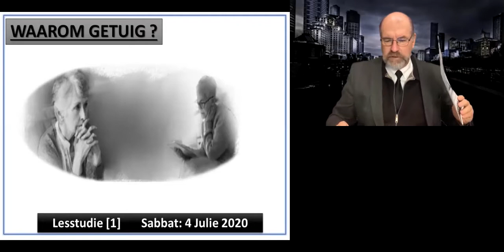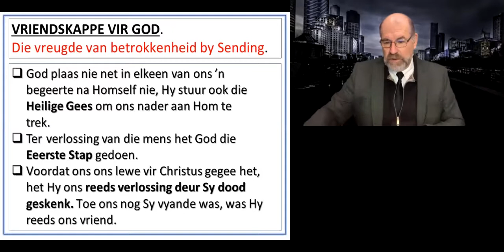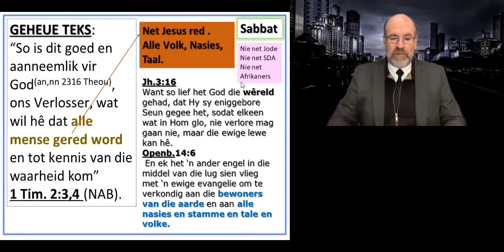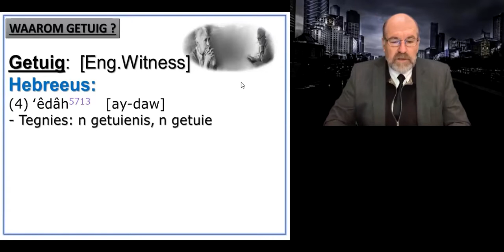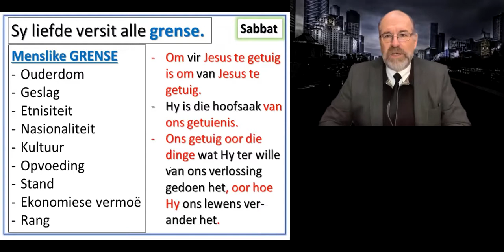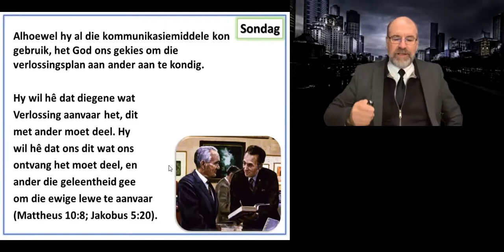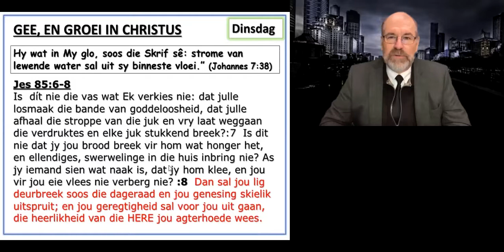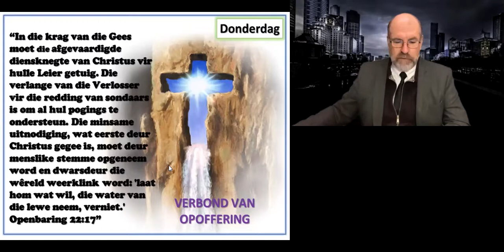Lestudie 1 vir 4 Julie